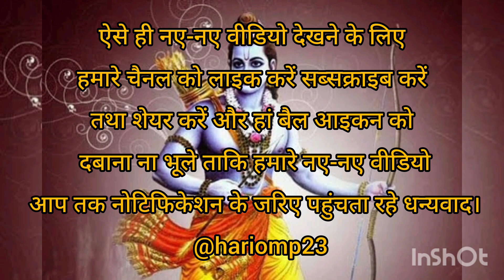रामायण कथा | राम जनम कथा | राम नवमी स्पेशल | श्री राम जन्म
Watch the story of "Raam Janam katha | Raam Navamee Speshal" now!

राजा दशरथ के घर कोई भी संतान नहीं थी। उन्होंने अपने गुरु वसिष्ठ से इसके लिए कहा तो उन्होंने उसे ऋषि श्रिंग मुनि के पास जाने के लिए कहते हैं और उनसे पुत्र प्राप्ति के लिए यज्ञ करने के लिए कहते हैं। राजा उनके पास नंगे पाँव जाते हैं। ऋषि श्रिंग मुनि राजा दशरथ की प्रार्थना स्वीकार कर लेते हैं। यज्ञ से करने के बाद अग्नि देव रजा दशरथ को खीर देते हैं जिसके सेवन से राजा के घर 4 पुत्रों का जनम होता है। राजा दशरथ उनका नाम कारण करवाते हैं। ऋषि वसिष्ठ उनका नाम श्री राम, भरत, लक्ष्मण और शत्रुघन रखा जाता है। चारों कुमारों का लालन पालन राजा दशरथ और उनकी तीनों पत्नियाँ करती हैं।